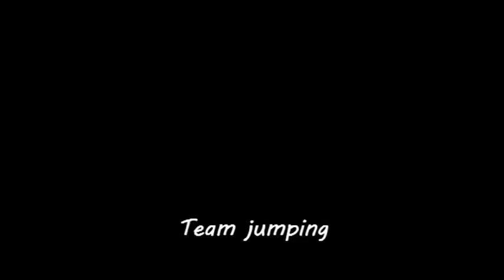Ghetto DKK DM 2015